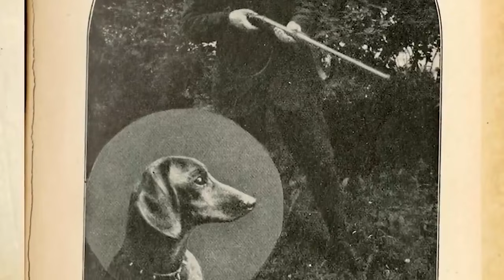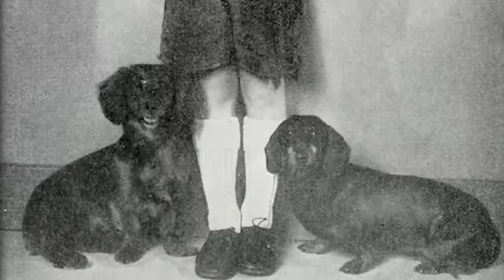10 HISTORII POWSTANIA RAS PSÓW